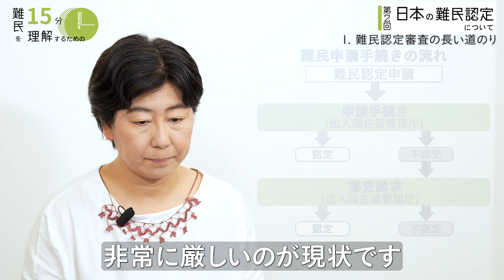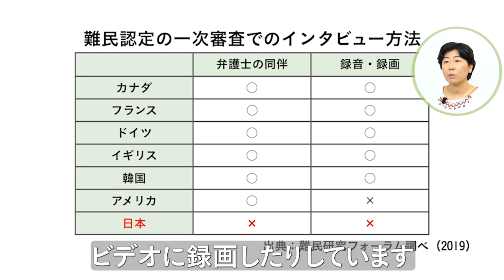『日本の難民認定について』【難民を理解するための15分】第２回 難民支援協会×Dialogue for People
※認定NPO法人Dialogue for Peopleの取材活動、及び動画配信はみなさまのご寄付によって支えられています。詳しくは以下のリンクをご覧ください。

【難民を理解するための15分】

認定NPO法人難民支援協会の代表理事・石川えりさんをナビゲーターに、
故郷を逃れて他国へ避難せざるを得なかった難民の方々について、
✔︎ 今どんな状況におかれているのか？
✔︎ 国内外の難民の歴史
✔︎ 日本に逃れてきた方々の現状と課題
など、視聴者のみなさんに知っていただき理解を深めていただくとともに、私たちにできることを一緒に考えます。

『日本の難民認定について』

「日本の難民認定制度」と言われて、みなさんはどんなことをイメージするでしょうか。
「難民認定って日本でもしてるの？」「法律があるということは、制度に則ってたくさん認定がなされているのだろう」など、考える方もいらっしゃるかもしれません。実際のところはどうなのでしょうか...？

そもそも、日本に逃れてくる難民の方々はどのような背景を抱え、どうして日本の地に逃れてくるのか。日本はそうした難民の方々に、どのような態度で向き合っているのか。シリーズ第2回目は、日本の難民認定制度の概要について解説した上で、実際の事例をもとに日本の難民認定制度の厳しさについて学びます。

▼タイムスタンプ／トピック
00:13 オープニング
02:01 認定までの長い道のり
03:57 エチオピア出身の方の事例
06:01 日本の難民認定の厳しさ
07:35 なぜ厳しい？制度と社会の壁
09:10 エンディング

【認定NPO法人難民支援協会】
「難民の尊厳と安心が守られ、ともに暮らせる社会へ」をビジョンとして、日本へ逃れてきた難民が自立した生活を安心して送れるようになること、受け入れ社会をつくることを目指して支援活動を行う団体。日本にいる難民の方々から日々寄せられる相談を受け、専門スタッフが難民一人ひとりへ支援を行っている。難民申請を行う際に必要な情報提供や資料作成のアドバイスなどを行う法的な支援や、困窮した難民のための、医・食・住の確保と教育を中心とした支援を実施。また、より良い難民保護を目的とした、制度改善のための政策提言や情報発信などにも力を入れて取り組んでいる。

【用語解説📖】
・入管庁、地方入管
⇒入管庁とは、出入国在留管理庁（Immigration Services Agency of Japan、旧法務省入国管理局）の略。地方入管とは、入管庁の地方出入国在留管理局・支局のことで、札幌・仙台・東京・横浜・名古屋・大阪・神戸・広島・高松・福岡・那覇にある。

・難民認定申請、難民申請
⇒難民条約に加入する国の政府から難民認定を受けるために行う申請。日本では出入国在留管理庁が難民認定審査を行っており、難民認定申請は居住地を管轄する入管で行う。難民認定申請は、在留資格がなくても行うことができる。申請時に提出する「難民認定申請書」は12ページにわたる。

・仮放免
⇒収容されている外国人の身柄拘束を一時的に停止し、移動の制限など一定条件を付して放免する制度。入管法では退去強制令書発付後の収容の期限が定められておらず、送還が可能な時まで無期限に収容を継続することができるため、対象となる外国人にとっては、仮放免制度は長期的な収容から解放されるほぼ唯一の制度となる。仮放免は通常1か月から3か月程度の期間が定められ、定期的に入管に出頭し更新をしなければならない。仮放免中は居住地域外への移動や就労は禁止されており、また各種行政サービスの多くも受けることができない。

・UNHCR
⇒国連難民高等弁務官事務所（Office of the United Nations High Commissioner for Refugees）の略称。国連の難民問題の専門機関。1951年に難民の国際的な保護・救済、自発的帰国あるいは定住などを促進するために設立された。本部はスイスのジュネーヴ。第8代国連難民高等弁務官（1990～2000年）は緒方貞子。

・難民条約
⇒難民の保護について最も広く適用される枠組みを定める条約。2019年９月現在世界146カ国が締約国。「難民の地位に関する条約」と「難民の地位に関する議定書」の２つをあわせた意味で通常用いられる。

・難民の地位に関する条約
⇒1951年に採択され、「難民」という言葉の定義、難民に認められる基本的権利、難民の義務、難民の法的地位や職業及び福祉に関する規定、UNHCRの任務遂行と難民条約の適用状況の監督に協力する規定ほかを定めている。

・難民の地位に関する議定書
⇒1967年に採択された、難民の位置に関する条約を補充する議定書。難民とされる人の範囲を世界中の難民にも適用するように定めるもので、「難民の地位に関する条約」で規定されていた時間的（1951年）地理的（ヨーロッパ地域において生じた事件）制限を取り除いたもの。

・迫害
⇒難民条約上の「難民」定義として、「迫害を受ける恐れがあるという十分に理由のある恐怖
を有する」ことなどが定められている。「迫害」とは、生命、身体、自由など基本的な人権
に対する重大な侵害を指すとされており、それ自体としては迫害には当たらない措置であっ
ても、累積することにより迫害を構成し得る。さらに、何が迫害に当たるかという解釈は、
個人の心理構造や各事案の状況の違いに応じ、多様に変化するものである。

・条約難民
⇒1951年難民条約第1条A(2)で、人種、宗教、国籍、特定の社会的集団の構成員、政治的意見などの理由で迫害を受けるおそれがあり、他国に逃れている等と定義されている。条約難民は条約上の条件を満たした段階から難民であり、国家等による難民認定は難民であることを宣言するにすぎないとされている。

・強制送還
⇒退去強制令書に基づき、本人の意思にかかわらず強制的に国籍国等に送還すること。難民認定申請中は退去強制令書の発布がされていても、強制的に送還はすることができない。

・難民受け入れ
⇒難民を逃れた先の国が受け入れること。難民条約に加入している国にとって、自国へ逃れてきた難民を受け入れ、保護することは国際条約上の義務。加えて逃れた先が安全でない場合などにて政府としてさらなる難民受け入れを実施している国もある。具体的には第三国定住（難民が逃れた先の国で保護を受けられない場合に安全な第三国が受け入れること）や第三国定住の補完的受け入れという形で民間が主体となり留学や就労などを通じて受け入れることも含まれる。

・難民認定率
⇒認定率は、その年の認定数を、同年の認定数と不認定数の合計で割った百分率として算出する。（日本については、法務省発表データから「認定数÷（処理数合計ー申請/不服申立てを取り下げた者等の人数）」として算出。各国については、UNHCR Refugee Data Finder 掲載データ項目から Recognized ÷ (Total decisions – Otherwise closed) として算出）
※ 認定数をその年の「申請数」で割った数値を認定率とするのは、申請から認定結果が出るまでの差分が反映されていないため比較の指標として正確ではなく、国際的に上記の算出方法が採用されている。